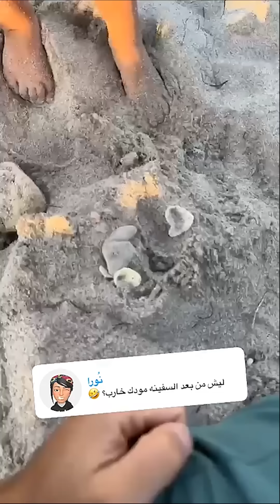سارة تغازل غيث على البحر في اميركا 😍 ممكن الرقم؟ 🙈